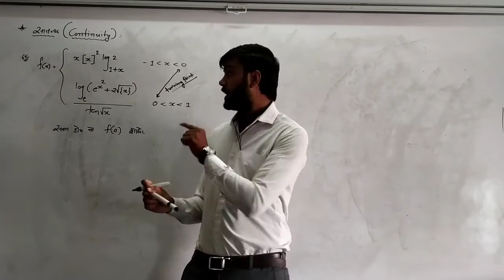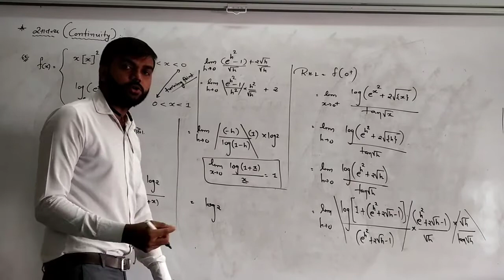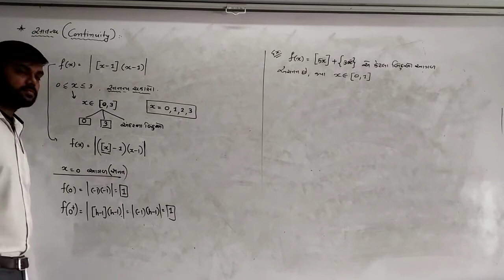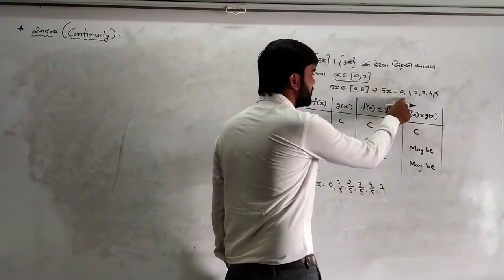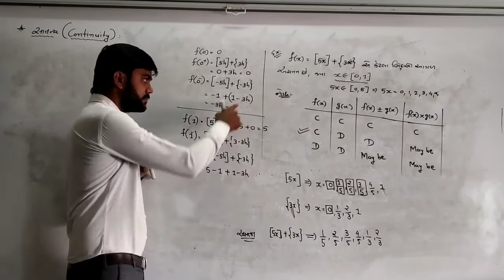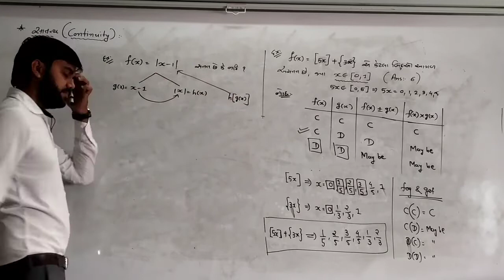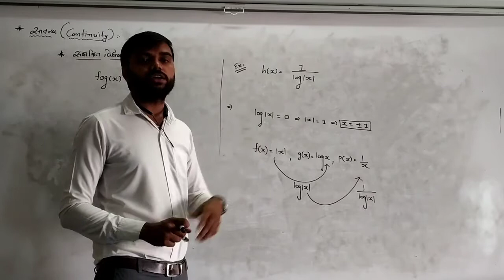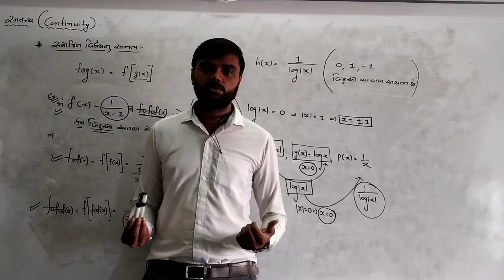12 Science || JEE || સાતત્ય અને વિકલનીય || Lecture 3 || Jalpesh sir